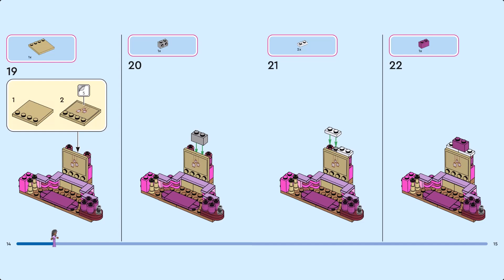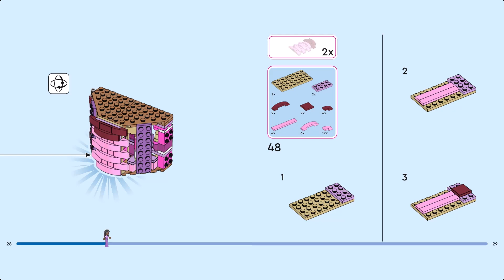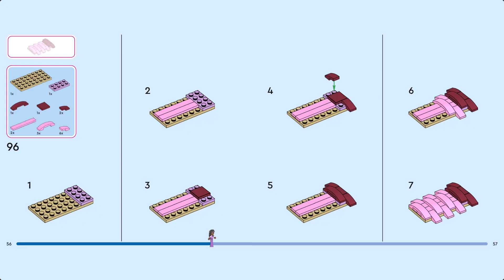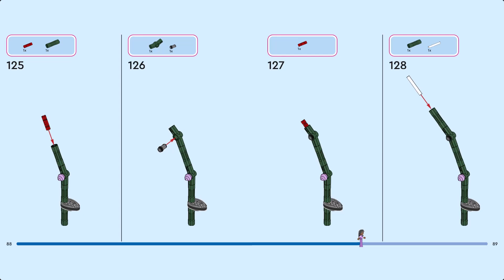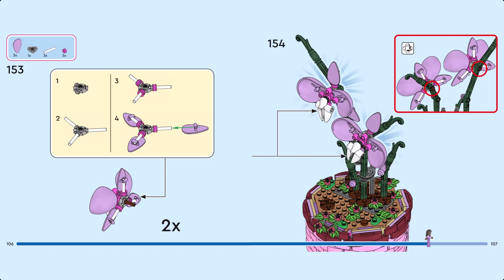LEGO Instruction - Disney - 43237 - Isabela's Flowerpot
Engage kids and Disney fans aged 9+ who like art and design with this LEGO® ǀ Disney Encanto Isabela’s Flowerpot (43237) buildable play-and-display toy. Featuring a hinged basket flowerpot that opens to reveal a hidden room full of fun movie details, an Isabela LEGO ǀ Disney mini-doll figure, and orchid and cactus buildable LEGO flower toys to set up in an appealing display when the flowerpot is closed.

This detailed Disney gift for girls and boys appeals to older kids, offering a more complexbuild and fun play possibilities thanks to the secret room inside the flowerpot. Once play is done, it also makes a good display set for a room or shelf. Kids and grown-up fans alike will appreciate all the details in the flowerpot and can enjoy creating the latest buildable toy together. Builders can also enjoy an easy and intuitive building experience with the LEGO Builder app. They can zoom in and rotate models in 3D, save new sets and track their progress.

- LEGO® ǀ Disney Encanto playset for kids – Inspire girls and boys aged 9+ with this Isabela’s Flowerpot building toy set, and spark imagination as kids play out their own fantasy stories.

-Creative possibilities – The buildable set includes an opening flowerpot with a basket design inspired by the movie, flowers and an Isabela LEGO® ǀ Disney Encanto mini-doll figure.

- Hidden space – Inside the flowerpot is a detailed setup of Isabela’s room, with a bed, cactus and LEGO® orchids, more play starters and space for the mini-doll figure.

- LEGO® ǀ Disney Encanto building set – This set lets fans build the flowerpot and place the flowers how they like, open it for creative play options, then set it up for display when play is over.

- Encanto gift for kids – Featuring an opening function and designed for play and display, the construction set makes a fun special occasion gift for girls, boys and Disney fans aged 9 and up.

- A helping hand – Discover intuitive instructions in the LEGO® Builder app where builders can zoom in and rotate models in 3D, track their progress and save sets as they develop new skills.

- Explore a passion – With a LEGO® ǀ Disney mini-doll figure, a buildable flowerpot and flowers to decorate it, the building set encourages a passion for design and develops life skills through fun.

- Measurements – This 641-piece playset features a buildable flower-filled flowerpot that measures over 9 in. (24 cm) high, 6 in. (15 cm) wide and 5 in. (12 cm) deep.